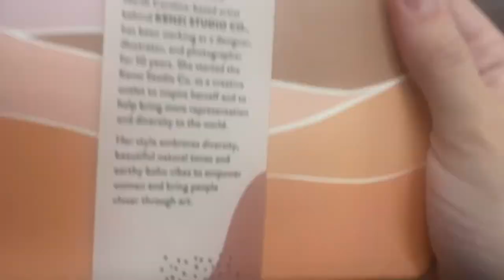Earthquake at Target - Christmas Shopping Vlog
Jordan and Gabi go last minute Christmas shopping at Target a haul of last minute items we got!

Follow us this holiday season at